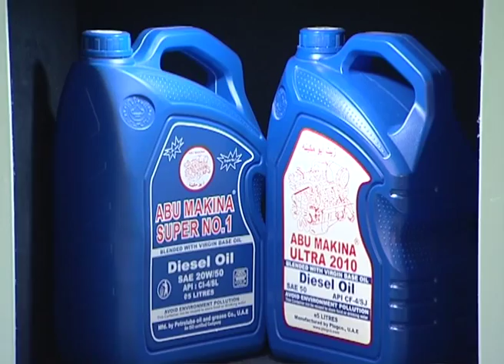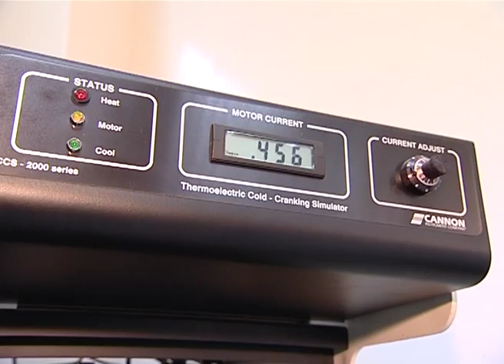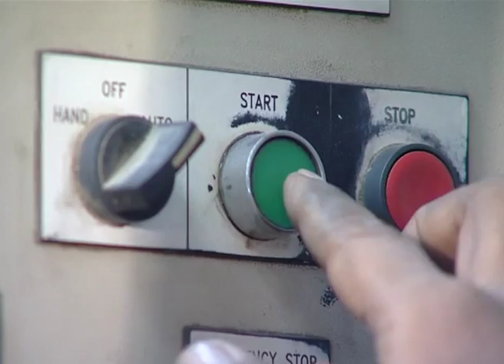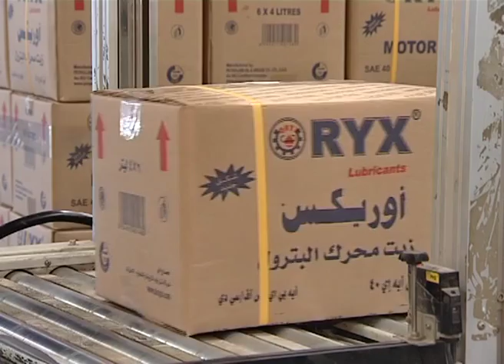PLOGCO promotional movie - By Made In Ajman.TV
Mr.Ahmed Akbar
(Director)
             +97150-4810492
PETROLUBE OIL & GREASE CO.LTD.
POST BOX NO:3402
AJMAN-UAE